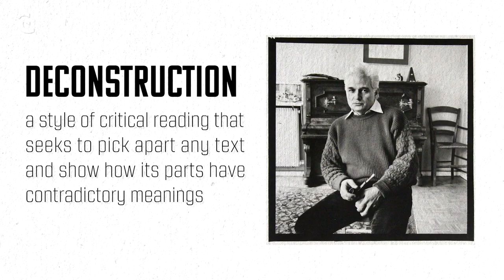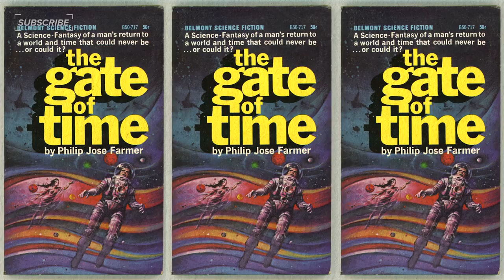Genre Deconstruction in Watchman | Pop Culture Essays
HBO's 'Watchman' has a become the epitome of deconstructing Genres at its core. There's a Watchman style take on Sailor Moon. "kids stuff"evolves to keep older animations. Should genres grow up?

Backstory:
Deconstruction is a form of literary criticism derived from philosopher Jacques Derrida's writing. It is a style of reading that seeks to pick apart any text and show how its parts have contradictory meanings.